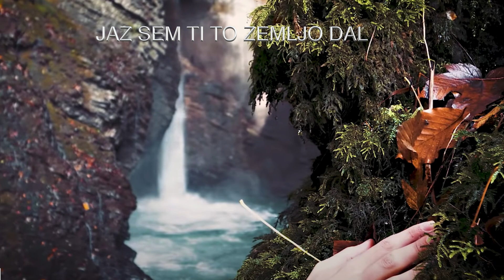Jozue ( Carol Vidic, KC slavljenje )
Bog mi je dal to pesem, ko smo se preselili nazaj v Ljubljano. Ob vstopu v leto 2021 sem vedela, da je ta pesem prava za to, kar želi Bog zdaj storiti v tem narodu (Carol Vidic).
Jozue 1, 6-9: Bodi krepak in odločen, kajti ti boš razdelil temu ljudstvu v dedno last deželo, ki sem jo s prisego obljubil njegovim očetom, da jim jo dam. 7 Samo krepak bodi in odločen, da boš ohranil in storil vse po postavi, kakor ti je zapovedal Mojzes, moj služabnik. Ne odstopaj od nje ne na desno ne na levo, da boš uspeval, kjer koli boš hodil. 8 Naj knjiga te postave ne zapusti tvojih ust, temveč jo premišljuj dan in noč, da boš storil povsem, kakor je zapisano v njej. Le tako boš imel uspeh na svoji poti, le tako boš uspeval. 9 Ali ti nisem ukazal, krepak in odločen bodi? Ne boj se in se ne plaši; kjer koli boš hodil, bo s teboj GOSPOD, tvoj Bog.

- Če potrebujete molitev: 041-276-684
- Če potrebujete psihološko pomoč: 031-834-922 (za pogovor v slovenščini) 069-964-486 (za pogovor v angleščini)
- RADIO na radio.sprejmi.si

DONACIJE
- TR pri Unicredit banki: SI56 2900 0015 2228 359. Krščanski Center Slovenija, Ob železnici 18, 1000 Ljubljana.
Sklic lahko pustite prazen (izberete SI 99 ali NRC). Upoštevamo tudi vaše želje, če napišete specifično, kam naj usmerimo vašo donacijo. Hvala in blagoslov!